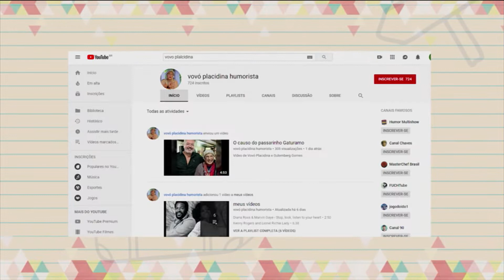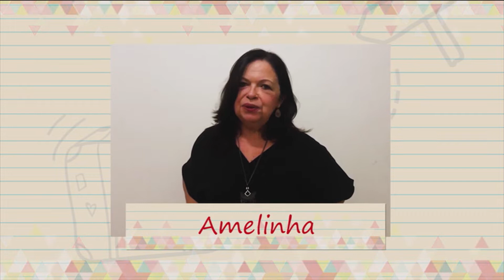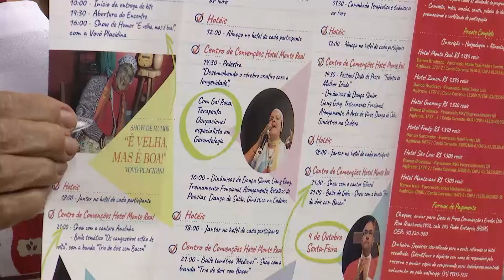Dedo de Prosa - Danuza Menezes e Pandeiro Mineiro - Bloco 04